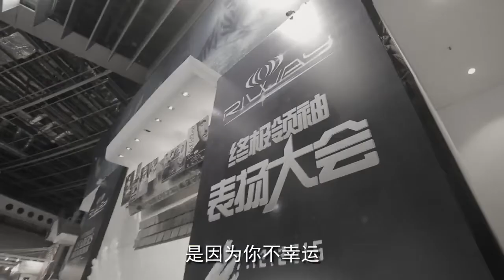2015.12.27 新加坡RIWAY國際終極領袖表揚大會